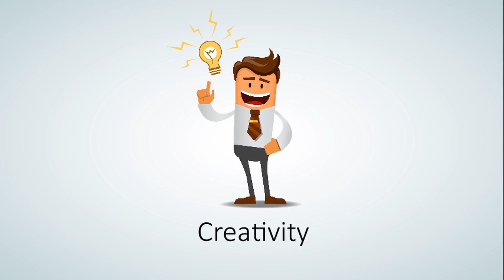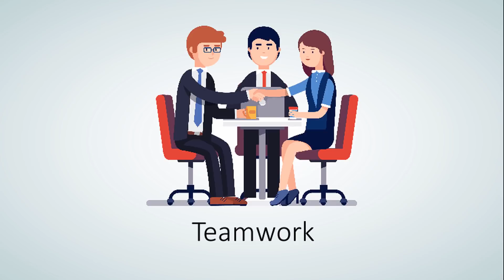5 Most Important Skills for a Mechanical Engineer to Succeed | Mechanical Engineering Skills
- Video Content -
 It is very important for mechanical Engineers to possess certain qualities and skills. Here we are providing the 5 most important skills that mechanical engineers should have in order succeed.

- Keywords -
Mechanical engineering, mechanical engineers, mechanical engineering skills, pros and cons of mechanical engineering, mechanical engineering jobs